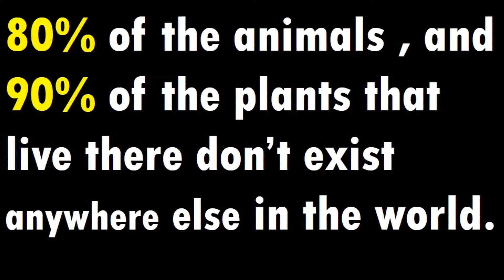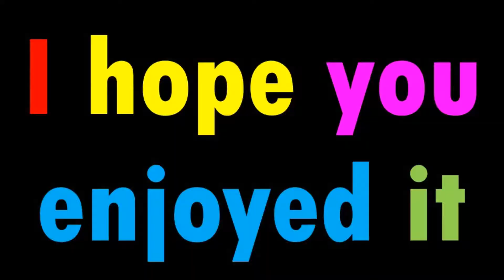Unit two (1st sec) echotourism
First year